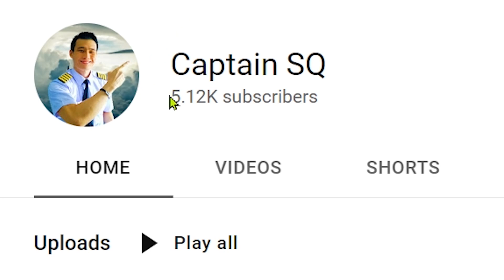wrong configuration for landing?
Click on the JOIN button for AirBoss monthly aviation magazine, priority replies and more. For Apple users, please use your PC or Android phones to JOIN.